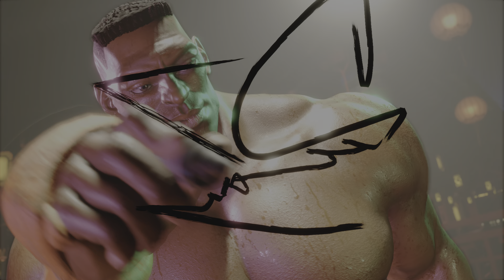Street Fighter 6 - Dee Jay Arcade Mode (Classic Costume)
#@! Social Media !@#